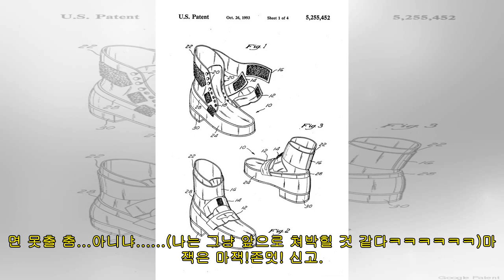마잭:마이클잭슨 신발원리!